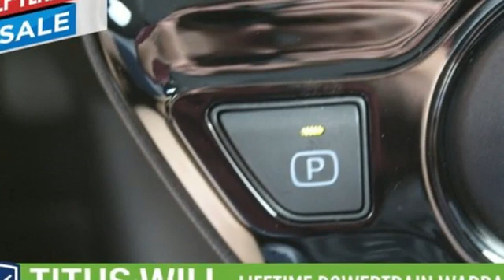2020 Toyota Prius Tacoma, WA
Year: 2020
Make: Toyota
Model: Prius
Trim: LE
Engine: 4 Cyl. 1.8 L
Transmission: Variable
Color: Sea Glass Pearl
Interior: Moonstone
Stock #: T201110
VIN: JTDL9RFU3L3021414

Address:
3506 S. Sprague Ave